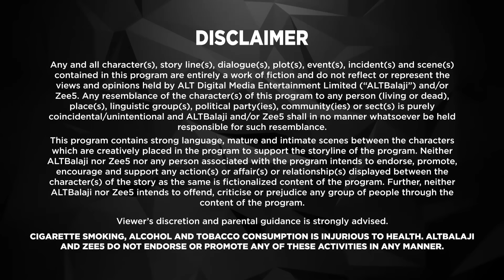Kehne Ko Humsafar Hain S3 Full Ep 16 | Ronit Bose Roy | New Released Latest Hindi Web Series 2024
Watch the latest episodes of Series Kehne Ko Humsafar Hain S3 Full Web Series in Hindi from ALTT Also Watch New Released Latest Hindi Web Series 2024 and New Hindi Web Series 2024 Exclusively on Altt

poonam is leading a blissful married life with Abhimanyu. Rohit has reached ground zero of his life where he fears nothing. Ananya has completely immersed herself in her work and is disconnected from her 3-year-old son Kabir. Rohit's life is spiraling out of control as he engages in meaningless relationships to fill the void.

Cast: Gurdeep Kohli,Ronit Bose Roy